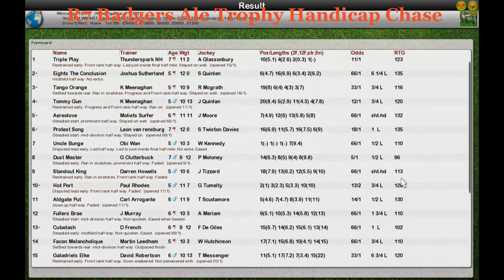NH WK4 R7 Badgers Ale Trophy Handicap Chase